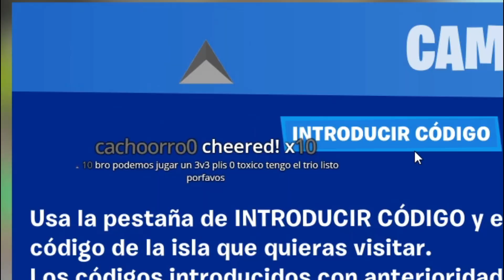ME INSTALO EL ANTIMICRO EN DIRECTO Y PASA ESTO